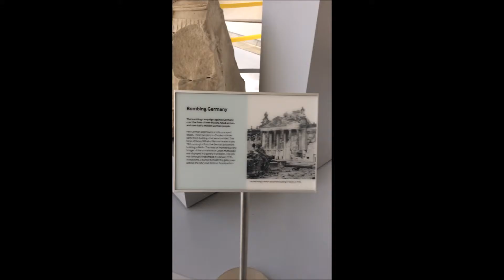RAF duxford SUPERDAY OUT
so I went o RAF duxford it was a amazing day out ... I saw so much and learned a Heck of a lot to ... your never to old or to cool to learn something new ... also got a hotchocolate from costa LIKE AND SUB GUYS X